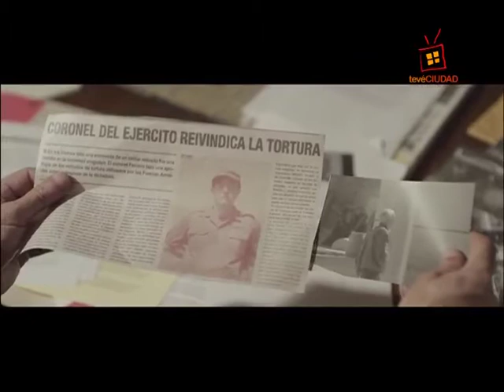La película uruguaya. Entrevista a Enrique Buchichio: «Zanahoria»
En PALABRA DE CINE: «La película uruguaya». Entrevista a Enrique Buchichio, director de «Zanahoria».
Realización y entrevistas : Aldo Garay
Producción: Susana López
Conducción: Miguel Blanco
Primera Temporada. Programa emitido el 15 de octubre de 2014.